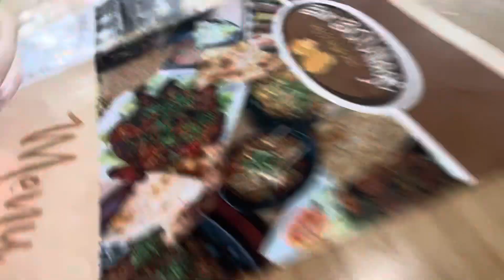October 22, 2023